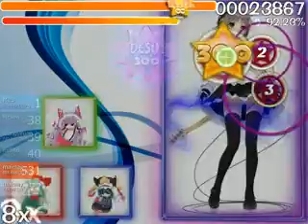osu! 28926 Code Red - 18 Mne Uzhe (Dan Winter Radio Edit)_WMV V9.wmv